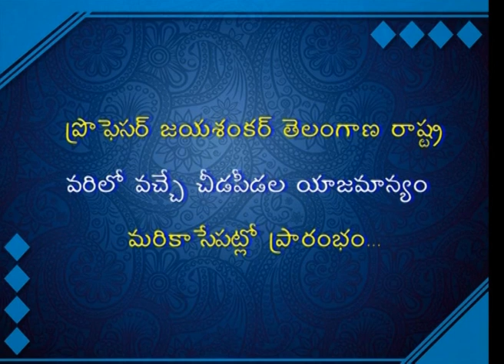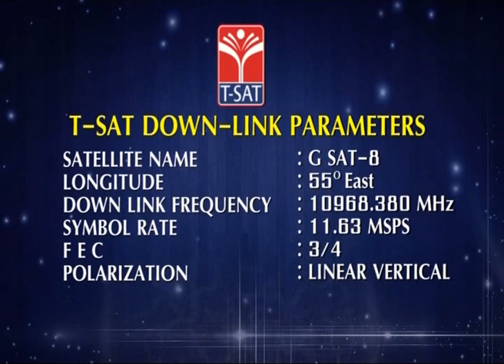T-SAT || రైతుమిత్ర - వ్యవసాయం || వరిలో వచ్చే చీడపీడల యాజమాన్యం || Dr N Balram Scientist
SoFTNET T-SAT || రైతుమిత్ర - వ్యవసాయం || వరిలో వచ్చే చీడపీడల యాజమాన్యం || Dr N Balram Scientist